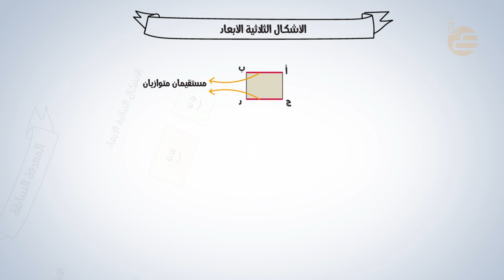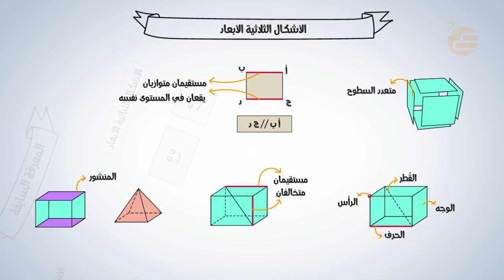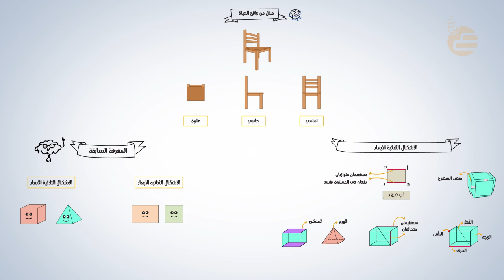تشويقات | الأشكال ثلاثية الأبعاد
فيديو تشويقي لمادة الرياضيات لدرس الأشكال ثلاثية الأبعاد لوحدة القياس: المساحة والحجم للصف الثاني المتوسط للفصل الدراسي الثاني